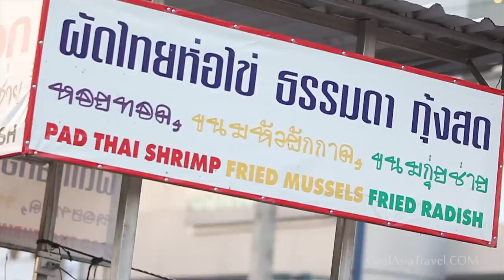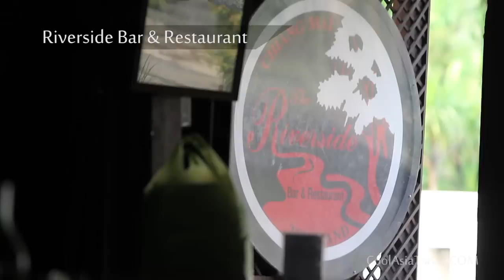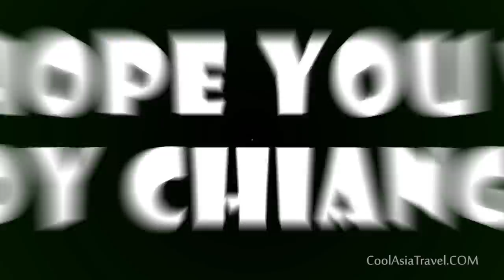map of chiang mai old city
map of chiang mai old city: discover Chiang Mai and the old city with this Chiang Mai video map guide.
Visit Chiang Mai virtually